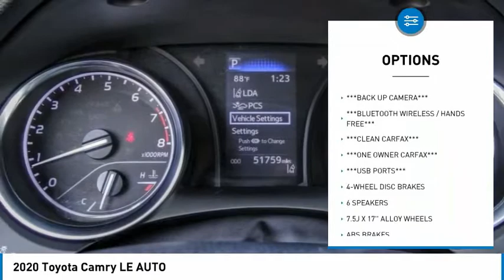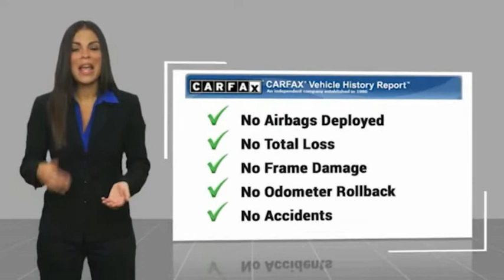2020 Toyota Camry PA12616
2020 Toyota Camry LE AUTO

1271 S. Auto Center Dr.

2020 Toyota Camry Predawn Gray Mica 8-Speed Automatic 2.5L I4 DOHC 16V ***BLUETOOTH WIRELESS / HANDS FREE***, ***USB PORTS***, ***BACK UP CAMERA***, ***CLEAN CARFAX***, ***ONE OWNER CARFAX***, Apple Car Play & Android Auto. 28/39 City/Highway MPG CARFAX One-Owner. Clean CARFAX. Financing available on approved credit. Trade-ins accepted. Subject to prior sale. All Pricing and Advertised Prices for any/all vehicles offered for sale does not include dealer installed accessories which can be purchased for an additional cost. No sales to Dealers, Brokers or Exporters. For out of state purchase, customers must be present to purchase. If shipping is required, dealership must facilitate; no exceptions. Prices are plus government fees and taxes, any finance charges, $85 documentary fee, $29 electronic registration fee, any emission testing charge and $1.75 per new tire state tire fee. We make every effort to provide accurate information, but please verify before purchasing. Images, prices, and options shown, including vehicle color, trim, options, pricing and other specifications are subject to availability, incentive offerings, current pricing and credit worthiness. Images are for illustrative purposes only.